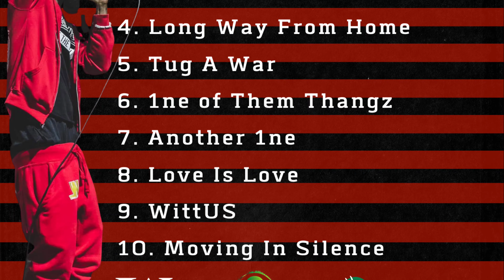(promo) We The Way - Documentary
I call it "The Way" for local artists everywhere, to sustain their lifestyles anywhere. Looking local 1st, I'm giving Madison, WI and Peoria, Illinois supporters, 5 days in advance to purchase physical copies and the opportunity to attend my pre-release on wheels in collaboration with Pearl of Envy Auto Detailing.

WittUS song reviews

Raising $200k+-
LessWork Lifestyle 1-Stop Solution (World's 1st)

📷 🎛 Alex AG Garcia
🎶 vocals recorded at: Odd House Studio
🎼 music producer: 9 Got Hitz